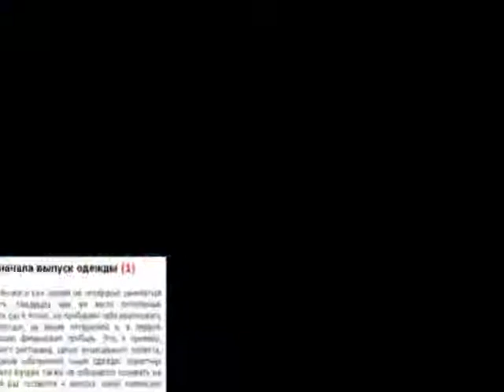Бузова делает свой бизнес на одежде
Ольга Бузова, новые подробности о бизнесе